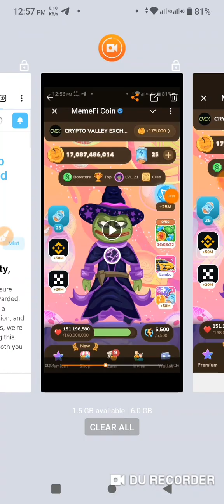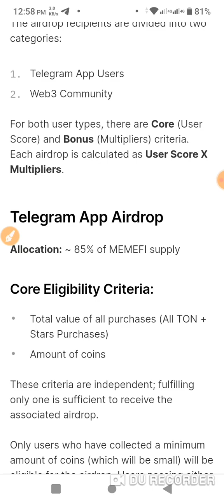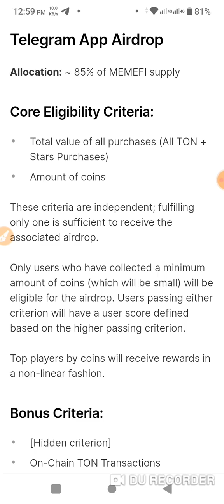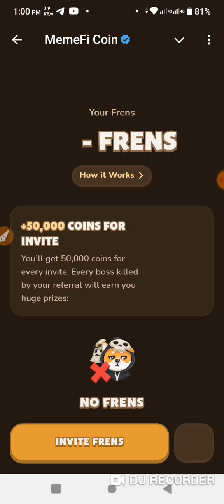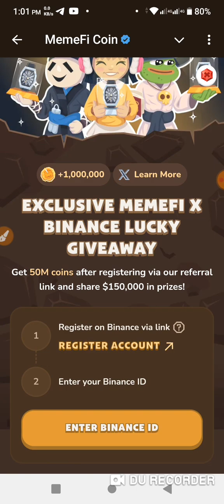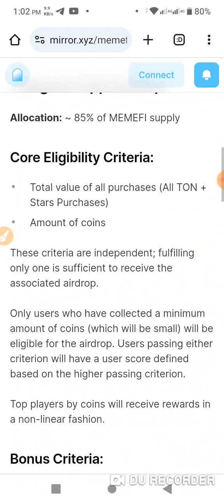Memefi All User Eligible। MemeFi Airdrop। MemeFi Listing Exchange। MemeFi Latest Update।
Join Link ⭕️